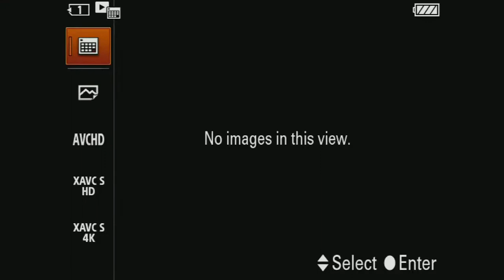Navdeep Bains Jaggo ceremony